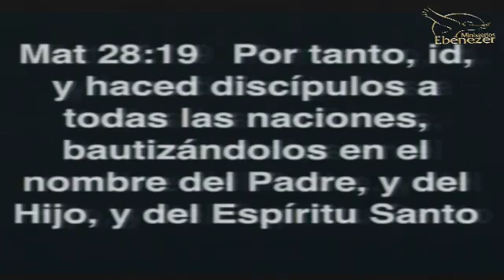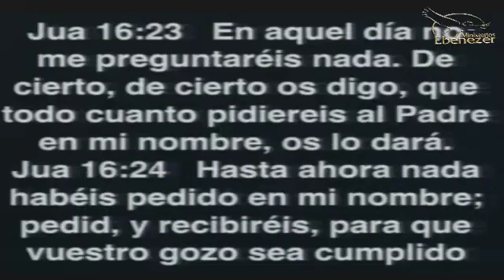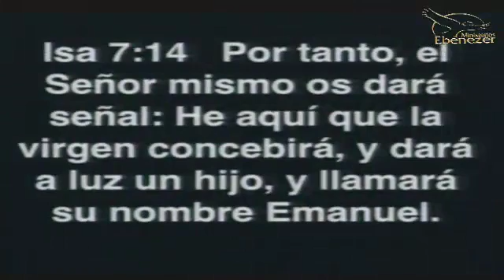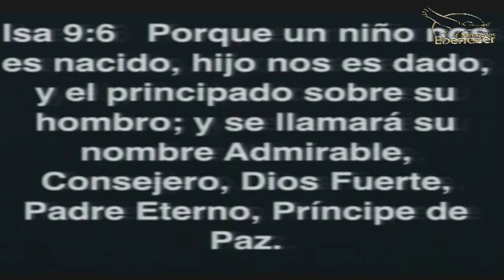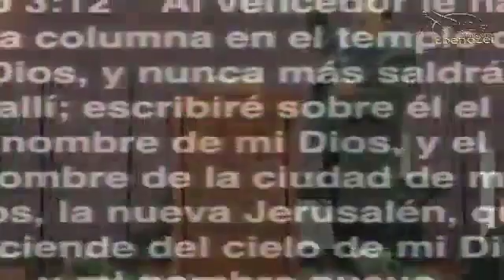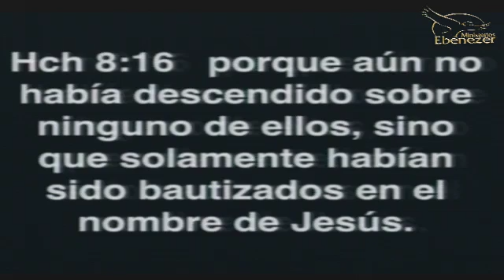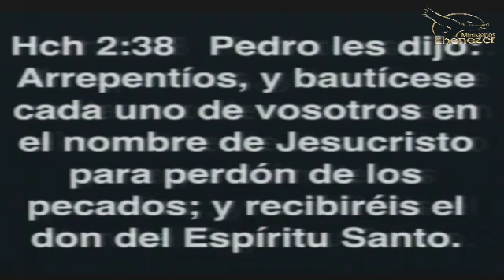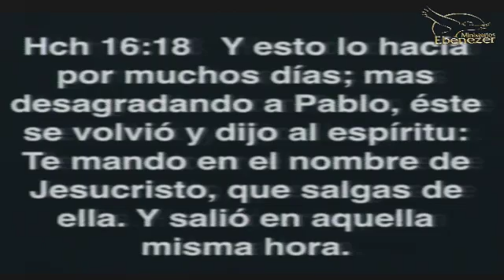Apóstol Gerardo Santiago 2017 - El nombre del Hijo